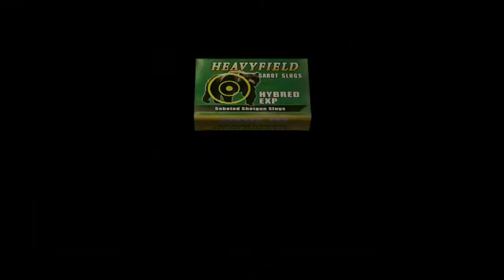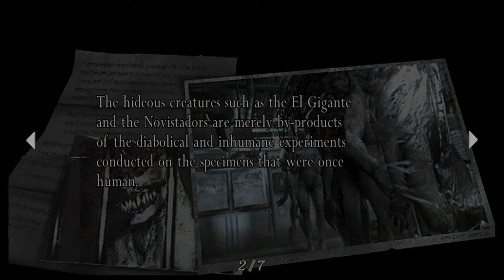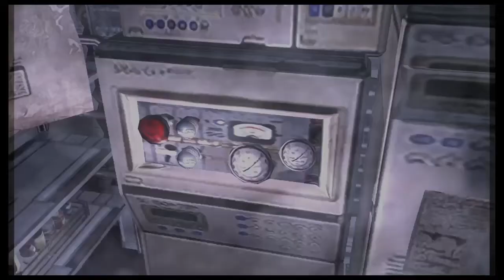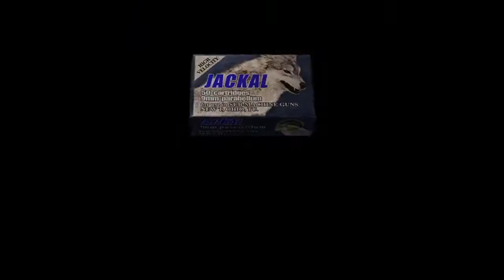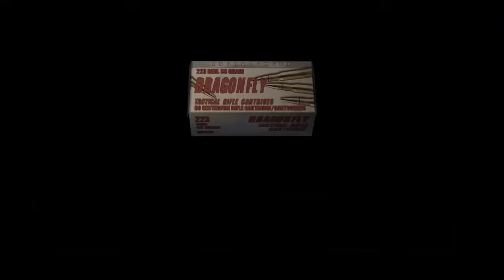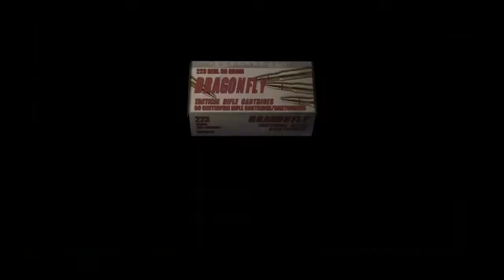RESIDENT EVIL 4 (Hindi) Walkthrough part #11 "Ashley Kidnap and Mummy Monster" (PS4 Gameplay)